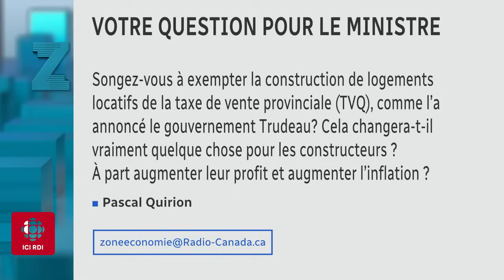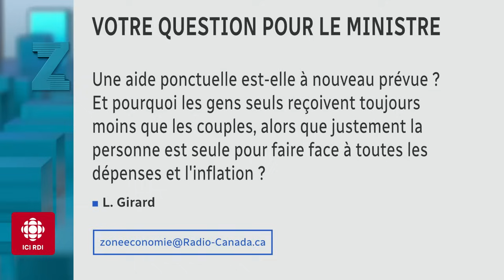Zone économie | Congé de TVQ : mauvaise idée selon Québec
Le gouvernement du Québec est fermé à l’idée d’exempter la construction de logements locatifs de la taxe de vente provinciale.

«C'est une mesure dispendieuse qui aurait un effet assez faible pour les locataires», affirme Eric Girard, ministre des Finances, à Zone économie.